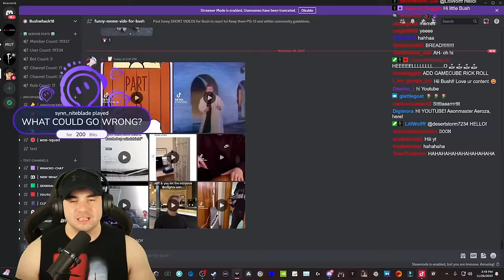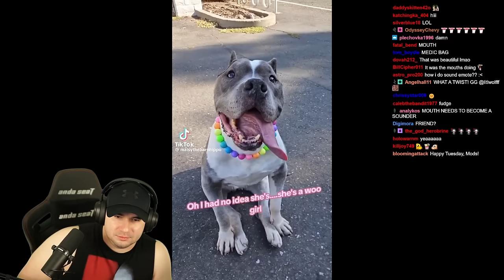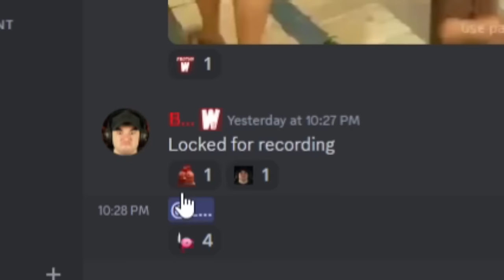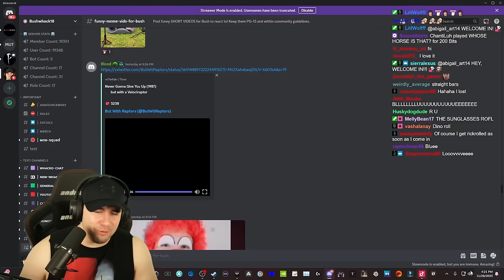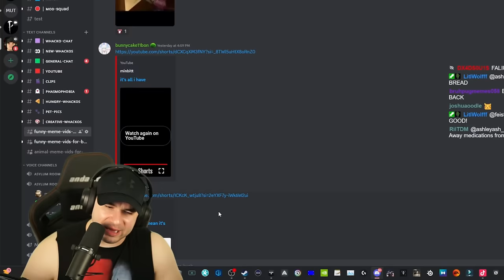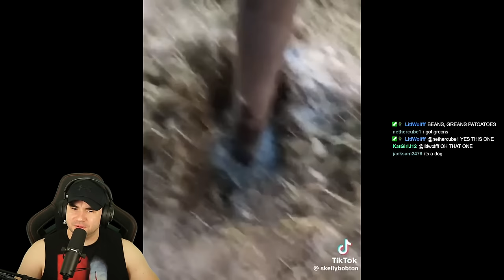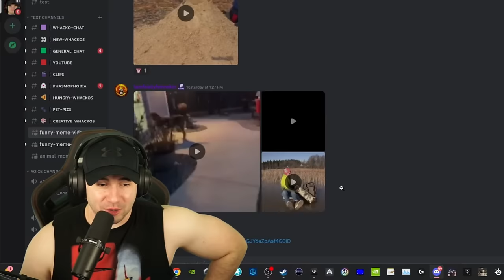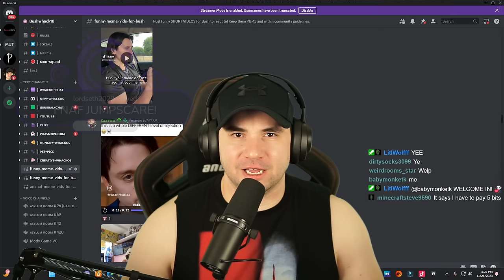The Most Random Memes From My Discord! Try Not To Laugh! #24